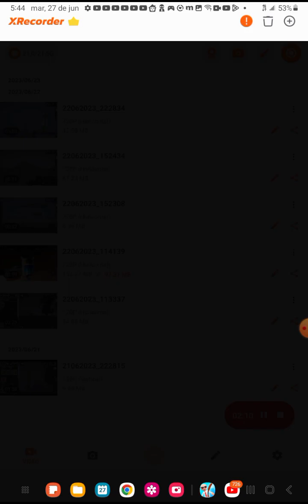i kill boss fluffy pony